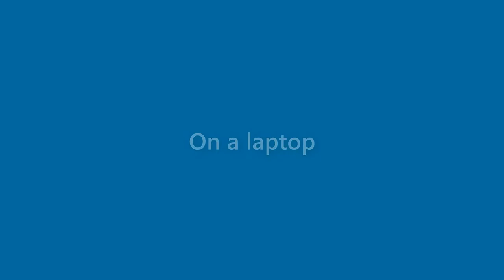Sarah Holcomb - appearance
Name Look - Sarah Holcomb - appearance. In this video we present "Sarah Holcomb" name look and feel in various scenarios.
This video will cover:
How does "Sarah Holcomb" look as a personal letterhead?
How does "Sarah Holcomb" look on a business card?
How does "Sarah Holcomb" look on a computer/laptop screen?
How does "Sarah Holcomb" look with different background colors?
How does "Sarah Holcomb" look with various fonts?